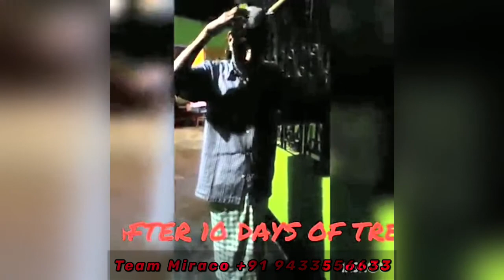Old Man Paralysis and Multiple Diseases - Power of 174 Ingredients - Trevo Testimony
Miraco Global is also the only network marketing company in India that provides our representatives with the stability of a consistent income with our unparalleled, unique business plan.

Trévo is not just another fruit drink, nor is it just another multi-vitamin. In a world of sugar-filled juice drinks and caffeine-saturated energy shots, Trévo stands alone as a complete health system in one bottle. Containing 174 of nature’s finest nutraceutical ingredients from around the globe, Trévo is unlike any other nutritional supplement you will find on the market. This remarkable formula provides you and your family with a quick, delicious and easy way to restore, renew and revive your bodies.

Miraco Global provides unique, innovative health and wellness products which combat the biggest threats to healthy living today.

Trévo Supports:

• Vibrant good health
• Increased energy
• Enhanced mental focus
• Weight management
• Cardiovascular system health
• Immune system health
• Healthy cholesterol and blood sugar levels
• Digestive system health
• Anti-aging
• Proper pH levels
• Sports and overexertion recovery
• A wonderful sense of well-being

 Discover The Fabulous Health Benefits Of Trévo’s Three-Phase Formula

 1. RESTORE
The first phase is called “Restore.” It is designed to restore vital energy and mental focus naturally by stimulating your body with a myriad of powerful nutraceuticals including fabulous energy-enhancing botanicals and superfruits such as gotu kola, ashwagandha, borojo, bacopa, schizandra fruit, Korean ginseng, and noni fruit. We have also included energy boosting essential vitamins and minerals, amino acids, plant and sea trace minerals, Co-enzyme Q10, alpha lipoic acid, and grape seed extract.

 2. RENEW
Our 2nd phase is called “Renew.” It is designed to renew your body with a proprietary phytonutrient-rich blend of life-giving fruits, vegetables, and sea vegetables as well as essential fatty acids from borage seed oil and flaxseed oil. Plus it features chlorella, blue green spirulina, barley grass, kelp, and wheatgrass, which are all referred to as green superfoods.

 3. REVIVE
Our 3rd phase is called “Revive.” This phase is designed to revive your body’s anti-aging and immune function support with exotic, free radical-fighting super-antioxidants such as camu camu, maqui berries, mangosteen, acai berries, amalaki fruit, acerola cherries, and goji berries. We have also included potent coral calcium complex as well as phytonutrient-packed herbs like ellagic acid, graviola, turmeric, green tea, lycopene, milk thistle, pau d’arco, cat’s claw, bilberry, and hawthorne berry.

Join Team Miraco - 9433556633